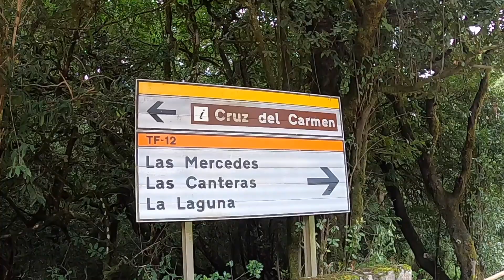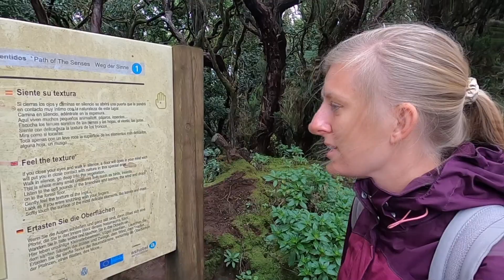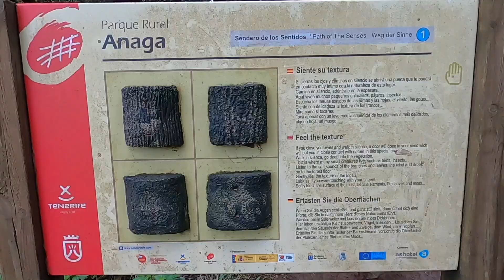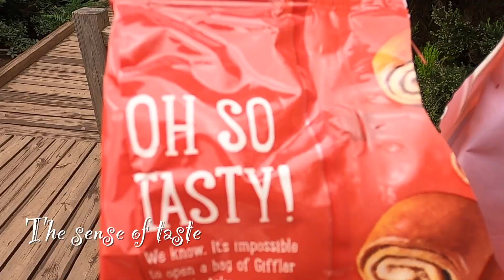Path of senses in Tenerife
In the north of Tenerife, there are some serious forests. Today, we visit the deep forest in Anaga and walk the path of the senses. We see, feel, hear, smell and even taste it.